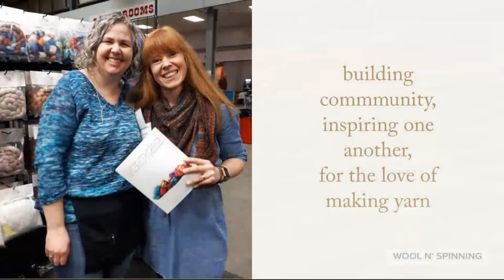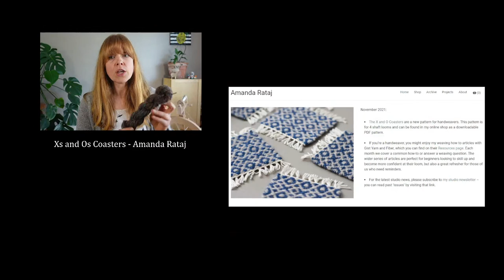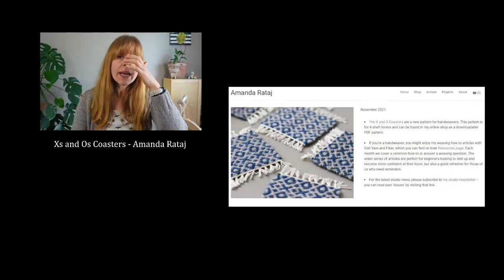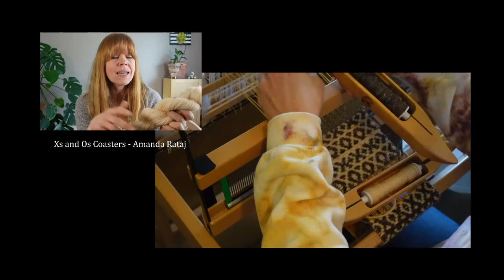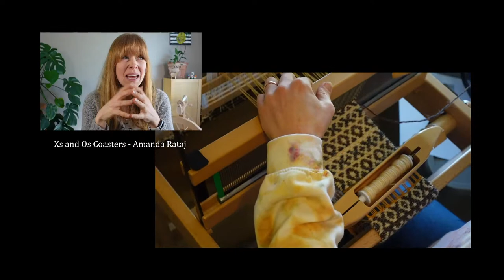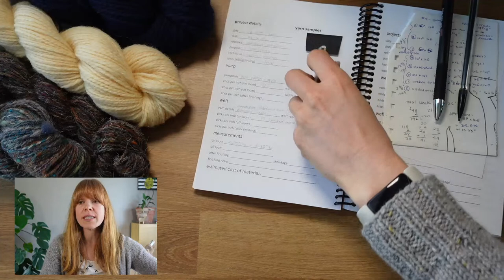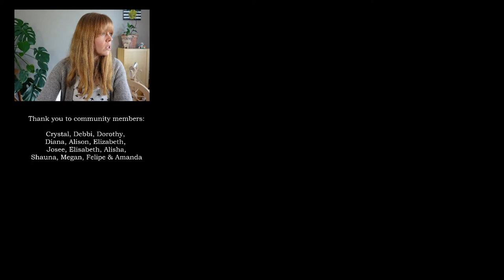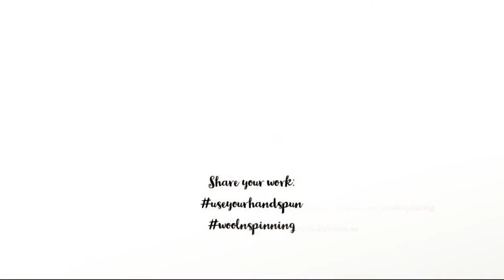WnS Ep. 235: Pause.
ABOUT WOOL N' SPINNING //
Starting in the Spring 2014, after my second child was born, I felt this need to talk about spinning, making yarn and just doing things more intentionally than I had before. This need to have this conversation and be surrounded by others who were compelled to make drove me to start talking to a camera on my laptop. It grew and a community started to come together. Thank you for being here. I appreciate your time spent here in this place with me. I hope you feel most welcome because you are welcome.

Felicity by Scott Buckley (@ScottBuckley) – released under CC-BY 4.0. scottbuckley.com.au